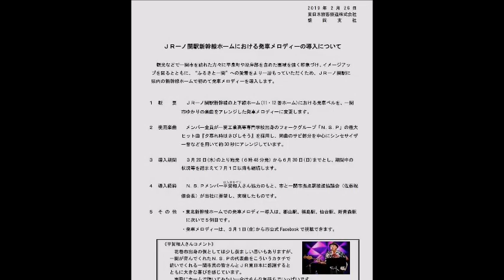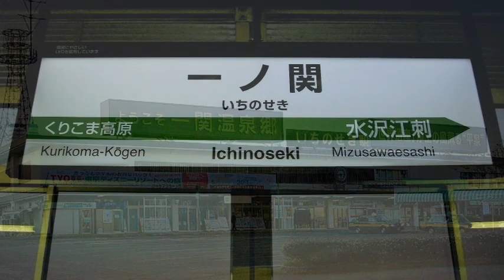そうだ！岩手へ行こう ／ ㊗ 一ノ関駅 発車メロディー導入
『JR 一ノ関駅新幹線ホームの発車ベルがメロディー化されます』
・2019年3月20日（水）の上り始発（6時48分発）から6月30日（日）までとし
　期間中の状況等を踏まえて7月1日以降も継続します。
・東北新幹線ホームでの発車メロディー導入は、郡山駅、福島駅、仙台 駅、
　新青森駅に次いで5例目です。

【Special Thanks】
・一関市
・一関市拠点駅推進協議会
・東日本旅客鉄道株式会社盛岡支社　一ノ関駅
・その他 今回の導入に関わっていただいた 多くの皆さんに